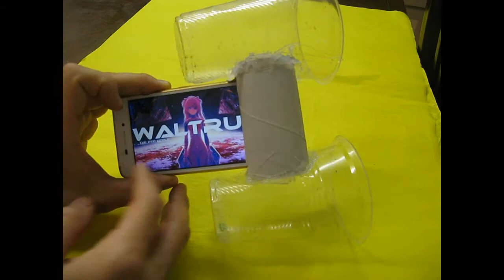Awesome lifehack for smartphone. How to make columns from plastic cups and a paper tube.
Amazing life for the smartphone. How to make columns of plastic cups and a paper tube from toilet paper glued together with a hot glue gun. In the tube, cut a hole to insert a smartphone. Then turn on the music and your speakers will play loudly.
Watch other videos on Hand Made Channel:
★ Awesome and strange SLIME with POPPY DIY. Most Satisfying Video
★ Awesome Slime with Styrofoam. Most oddly satisfying video
★ How to make FIDGET SPINNER from 3 blades Gillette, bearing and Hot Glue Gun
★ How to make a Fidget Spinner of 3 caps and 5 penny coins on the bearing
★ DIY for Kids. How to make a mini-gun shooting paper cores
★ How to make FIDGET SPINNER of matches and bearing glued with hot-melt adhesive and POST-HINT
★ 3 Life Hacks WITH ADHESIVE PISTOL. Life Hacks with hot glue (Hotmix) for home
★ Can a paper cut a broom and a plastic pipe? How to make a paper circle to a Bulgarian
★ Two useful Life Hacks for the home with an ADHESIVE PISTOL
On our channel you will see many useful Life Hacks for life, using which you can greatly simplify your life.
Life Hacks for the school will help improve grades, teach you how to hide cheat sheets and will be useful for girls and boys adolescents, as well as adults who want back to school.
Summer Life Hacks, filmed to have a good vacation during the summer.
Here you will find many DIY ideas.
Diy decor, allow you to choose cool ideas for home. You will only have to repeat it with your own hands and decorate your apartment.
And the DIY Ideas for the room will make the room unique and will delight your guests. Also on our channel you will find ideas how diy room decor for kids so that she likes your children. Many ideas of fall room decor diy will not leave you indifferent.
On our channel there is a large collection of videos about Slime. You will see several recipes for make gum for hands. We have many beautiful videos with a hot glue gun.